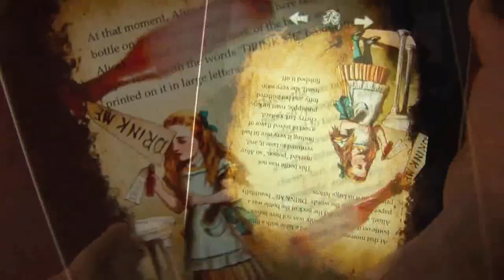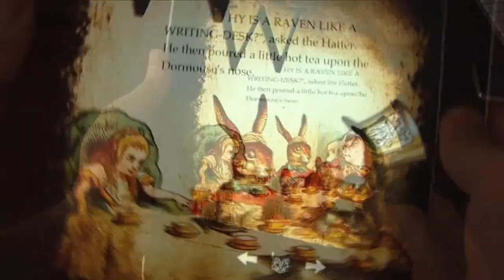Алексей Волков - Трансформация книги